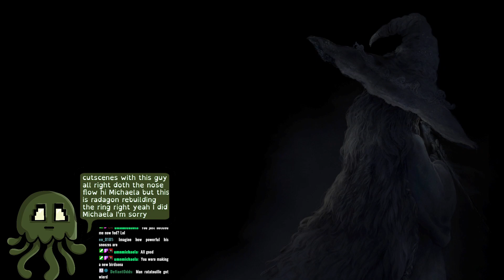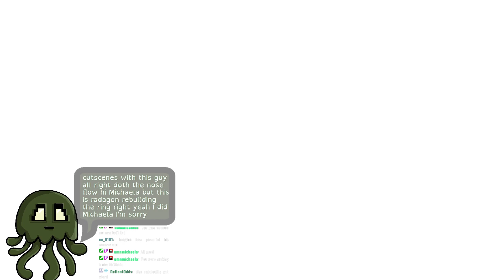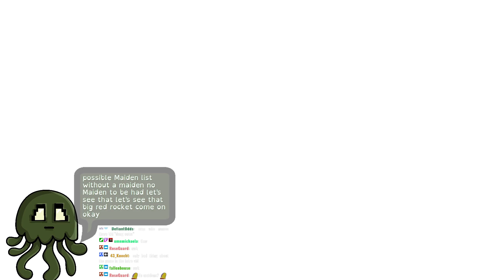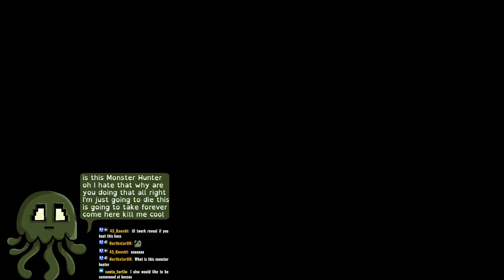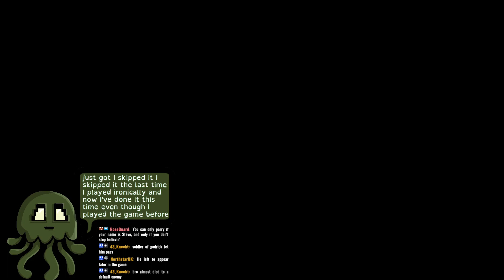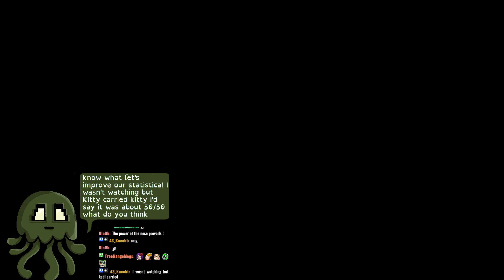Elden Ring "Smell Devil" (with Crowd Control) - 01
Originally recorded 02/28/2023 - Fed gives birth to the Smell Devil with early access to Elden Ring Crowd Control -- Watch live